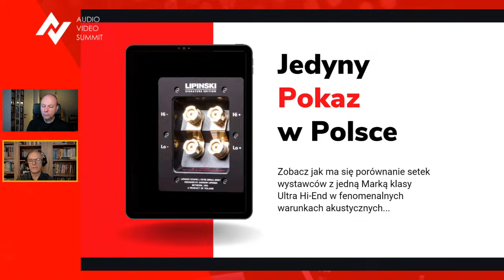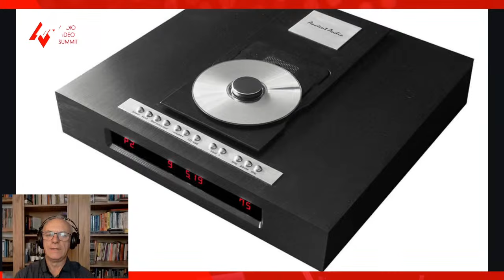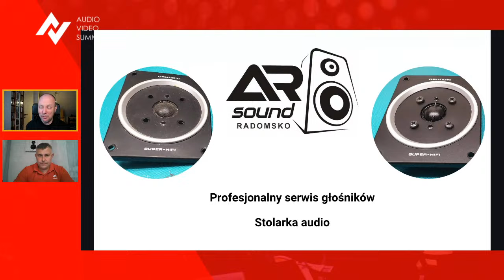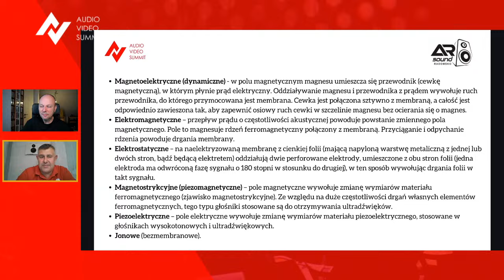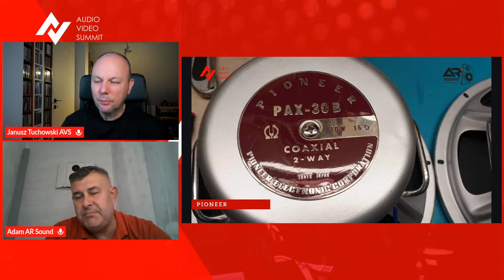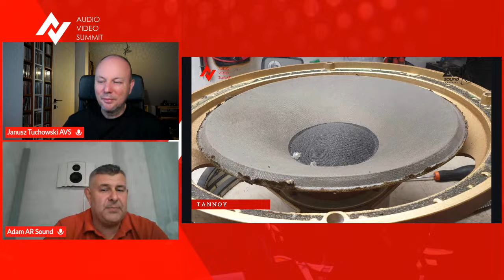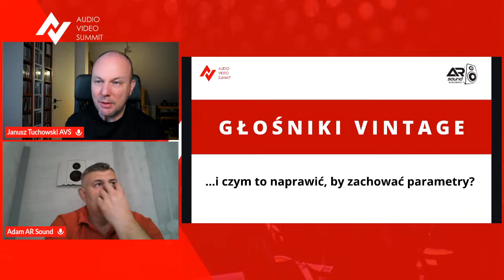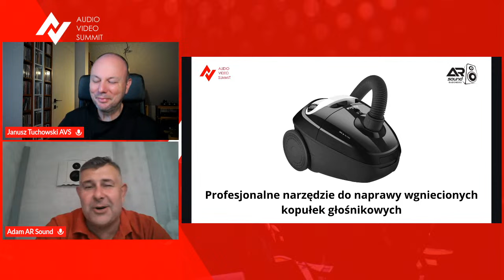Znachor od głośników - wszystko co chesz wiedzieć o naprawie głośników - AVS#39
Audio Video Summit #39 już we wtorek 17 października!
Zapraszamy Cię na spotkanie z Adamem Rybaczkiem właścicielem firmy ARSound.

1.
Zwiastun Audio Video Show 2023 - zaproszenie do odwiedzenia pokoi naszych byłych Prelegentów:
Konrad Siemientkowski - Muzg Audio
Maciej Grabałowski - Delta Audio
Łukasz Kisiel - Lucarto Audio
Andrzej Lipiński - LIPINSKI SOUND
+ nasz mały udzialik w Audio Show 😉
2.
Jak profesjonalnie naprawia się głośniki?
- budowa głośnika dla opornych
- co się najczęściej psuje?
- jak odrestaurować głośniki vintage
- jak dbać o głośniki aby ich nie naprawiać?
Wejdź o 20:00 na ten link i oglądaj na żywo na YouTube - możesz zadawać pytania na czacie. Pełna interakcja live.